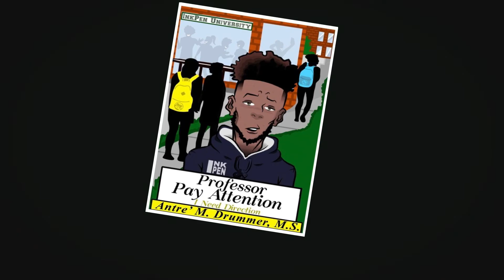Professor Pay Attention - Reading of Chapter 1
Professors are frustrated, students are frustrated, and no one seems to be communicating effectively.  This is the live reading of the first chapter of my book:  Professor Pay Attention.  It is my hope that through this book professors will be learn to understand the new wave of college students and students will learn how to integrate in and navigate college.  Hopefully something will be shared in such away that all parties involved will learn to communicate and not through their emotions.